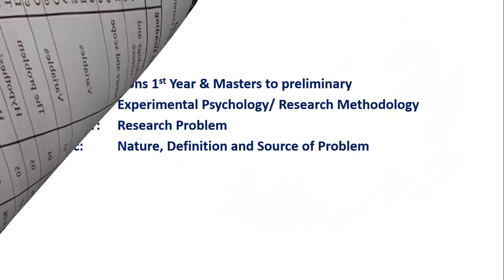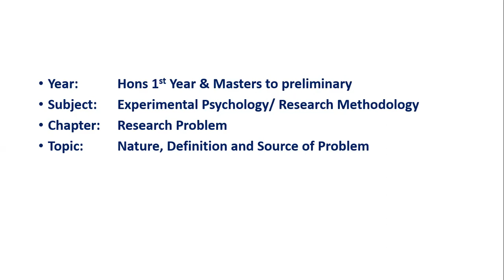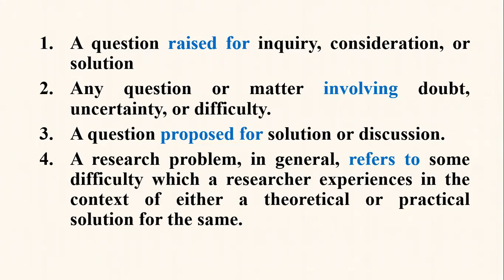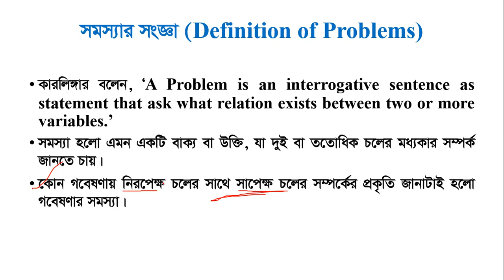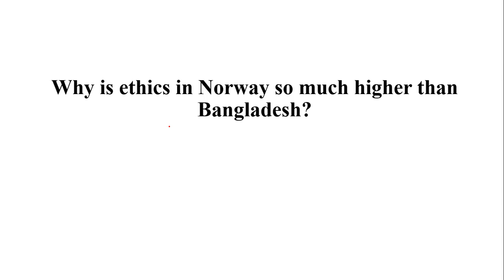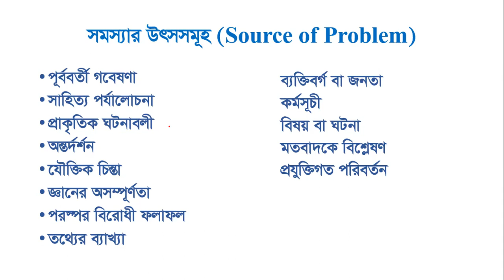গবেষনা সমস্যা কাকে বলে? সমস্যার উৎসসমূহ। What is Problem। source of Problem। পরীক্ষন মনোবিজ্ঞান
গবেষনা সমস্যা কাকে বলে?,
সমস্যার উৎসসমূহ।,
 What is Problem,
source of Problem,
পরীক্ষন মনোবিজ্ঞান,
গবেষণা পদ্ধতি,
Hons 1st Year,
Masters to preliminary,
Experimental Psychology,
Research Methodology,
Research Problem/ 1st Class,
Nature, Definition, and Source of Problem
Pramath Chandra Sarker,
BCS (General Education),
Assistant Professor,
Department of Psychology,
Rajshahi (Govt.) College, Rajshahi,
YouTube: Psychological World: Mental Health & Well-being,
Facebook Page: Psychological Aid, মনোবিজ্ঞান পাঠশালা,
Facebook Group: Mental Health Centre, Rajshahi College,